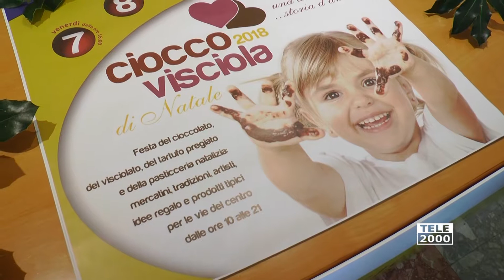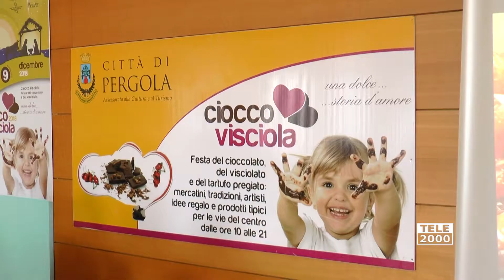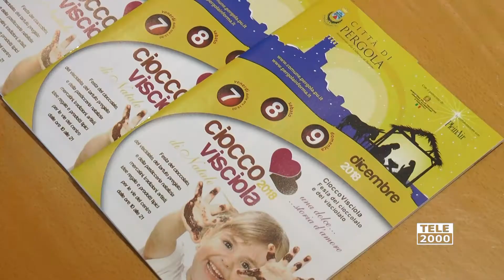Dal 7 al 9 Dicembre torna la Cioccovisciola di Natale a Pergola